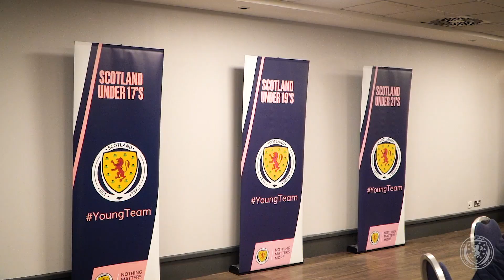Scottish FA hosts inaugural International Coach Conference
A number of the nation's leading clubs gathered at Hampden Park this week to share ideas around youth development, as we hosted the first International Coach Conference.